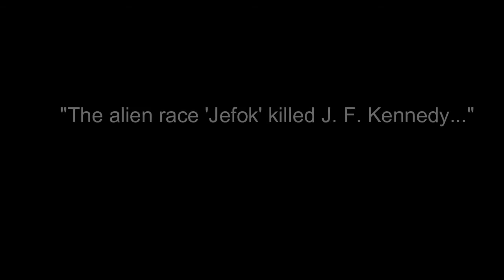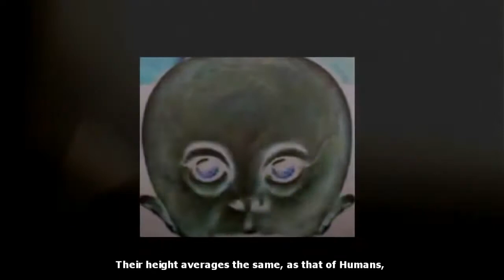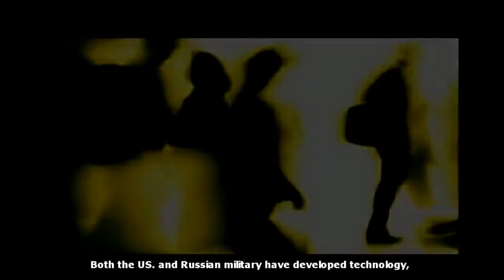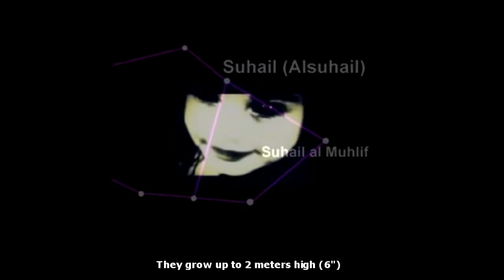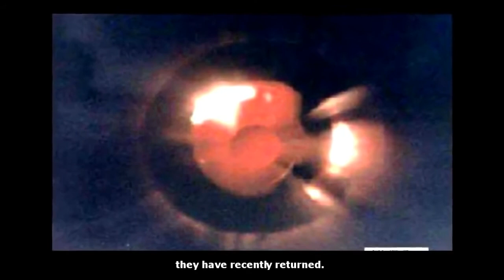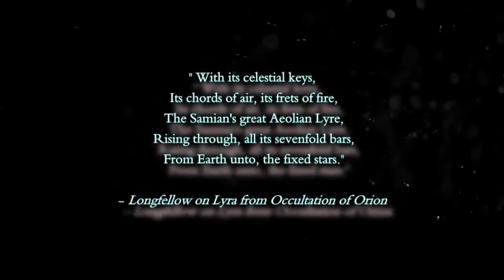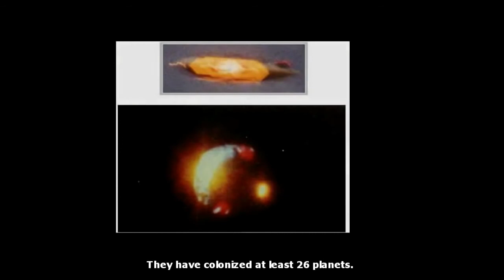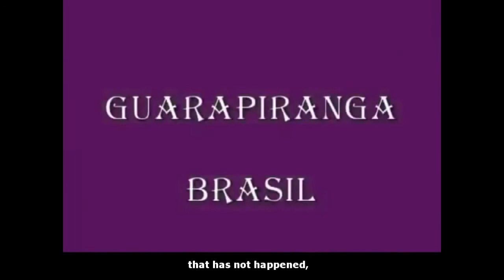The Alien Races Who Killed J F Kennedy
ufo sightings
ufo sighting
ufo news
ufo
ufo footage